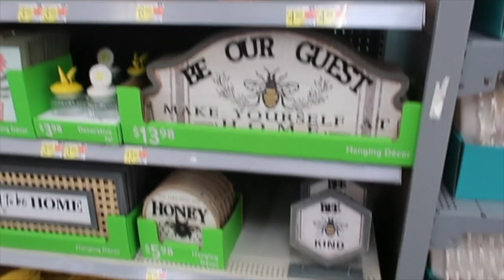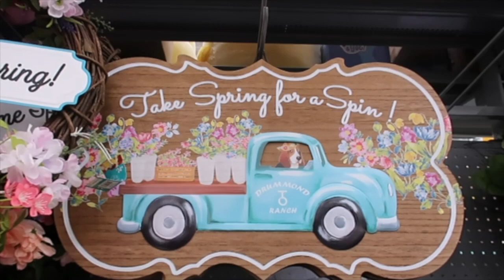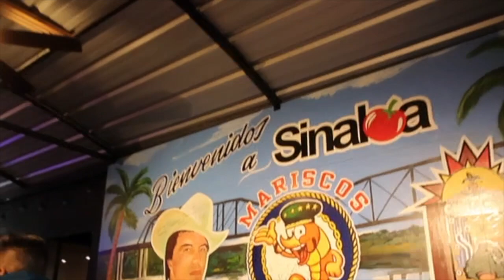OTRA NOCHE INCREÍBLE 😍 CON MÙSICA 💃🏼 EN DIRECTO Y BUENOS AMIGOS 💕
NIKKI ANAYA